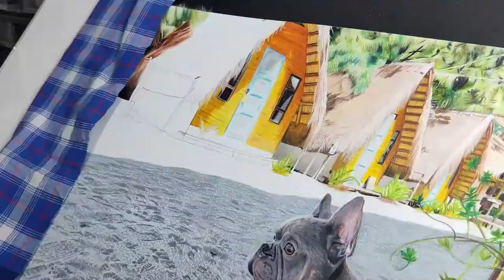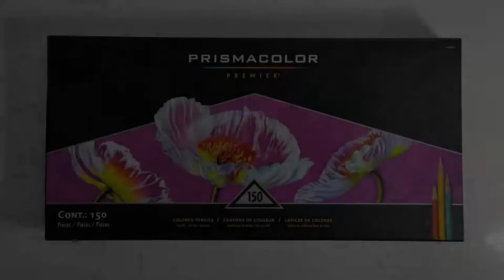Colored Pencil Drawing - French Bulldog Pet Portrait - Jiggy (Project from Pasig)